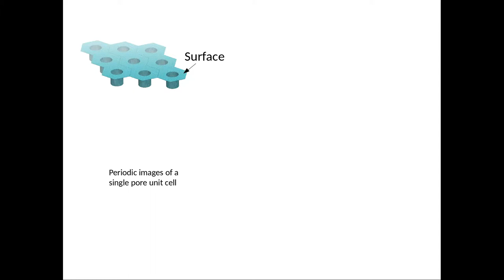MD simulation of a hydrophobic pore staying dry under water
Molecular dynamics simulation of a non-wetting surface staying dry under water. The water is at 501 K (227.85 C) and 68.59 bar (67.69 atm), below the model's boiling point.